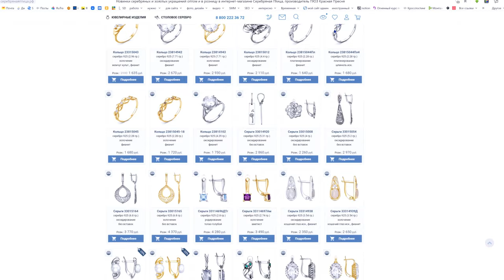Обзор новинок украшений из серебра. Ссылки в описании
00:00-00:32 Серебрянаяптица.рф

00:33 Серьги 33815157
Из серебра 925 пробы в золочении. Крупный прозрачный фианит в прямоугольной фацетной огранке. Цветочный узор

01:05 Серьги 33815156
Нежный цветочный узор. Отличное базовое украшение.

01:35 Брошь 13014936
Ажурная филигрань.
Удивительный цветок украсит воротник пальто, жакета или пиджака.

02:04 Серьги 33813847
Строгие и универсальные с составной подвеской. Два овала разной ширины соединены друг с другом в цепь и дополнительно скреплены дорожкой из ярких прозрачных фианитов.

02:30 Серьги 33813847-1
С контрастной дорожкой из черных фианитов.

02:56 Комплект 33314882за, 23314882за

Для ценителей традиционных узоров. Искусственное чернение, агат.

03:37 Серьги 33614360
Сочетание винтажных филигранных узоров и современной минималистичной вставки из черного ювелирного стекла.

04:02 Комплект 33314882Б, 23314882Б
с вставкой из бирюзы.

04:40 Комплект 33013812, 23013812 в технике скань. Застежка-скоба.

05:20 Комплект 33815102, 23815102
с оксидированием. Акцент - крупный прозрачный фианит.

05:50 Комплект 33814943, 23814943 с золочением

Широкое основание серьги украшено витиеватым узором.

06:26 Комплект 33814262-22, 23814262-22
Султанит. Сочетание двойного узора и роскоши цвета.
Покупая одно изделие вы фактически приобретаете сразу четыре с разным цветом камня в зависимости от типа освещения.

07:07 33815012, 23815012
Всем любительницам цветов.
Природные мотивы не устаревают и не выходят из моды.

07:45 Благородный комплект 33814942, 23814942

На сайте Серебрянаяптица.РФ представлено более 10 000 украшений из серебра, бижутерии и золота.
Все изделиями вы можете заказать из любого города России: доставим почтой, транспортной компанией СДЭК, курьером до двери или пункта выдачи.